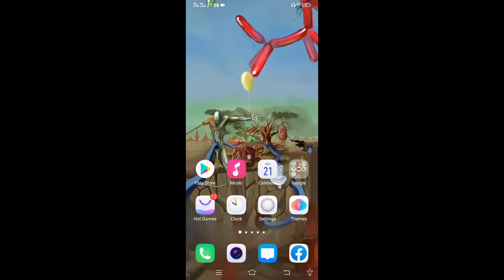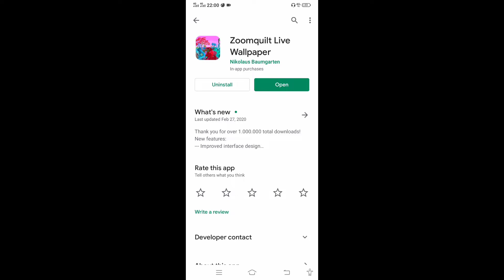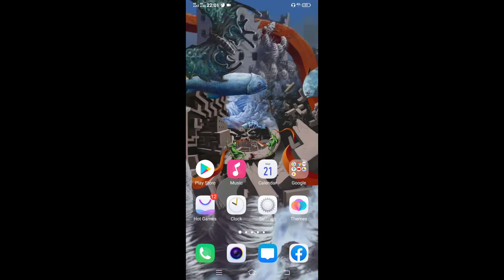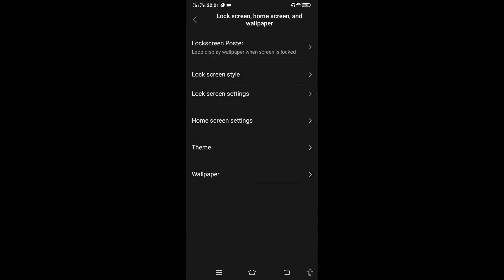How to apply live wallpaper on your mobile phone // 2020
Is video me bataya gaya hy k ap apne mobile py live wallpaper kaise laga sakty hain vi bhi asani k sath.